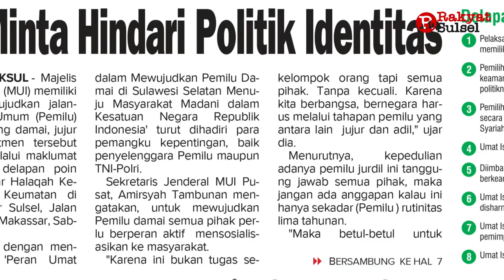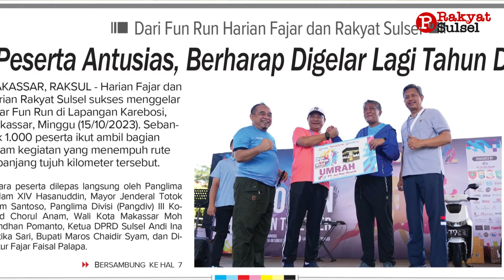Batas Usia Capres-Cawapres Diputuskan Hari Ini | Headline News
Menguji Mahkamah Konstitusi | Headline News

1. Menguji Mahkamah Konstitusi
2. MUI Minta Hindari Politik Identitas
3. Peserta Antusias, Berharap Digelar Lagi Tahun Depan